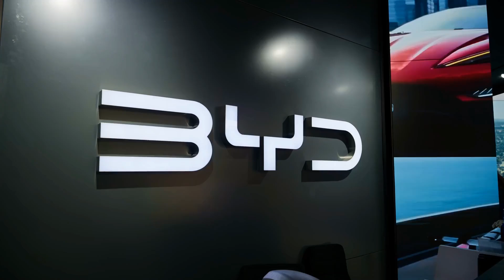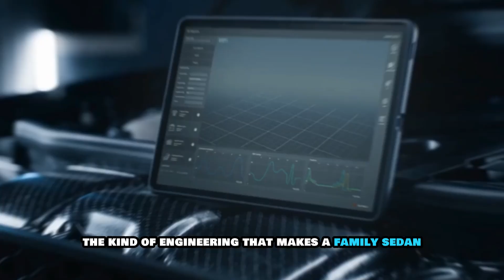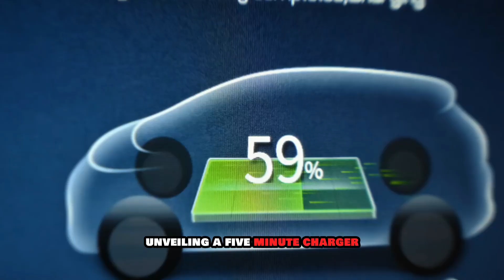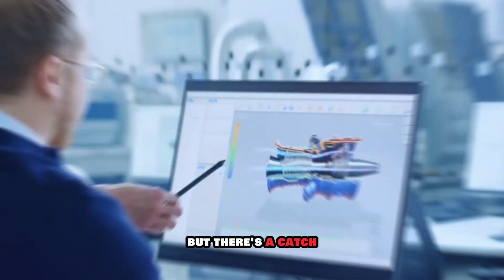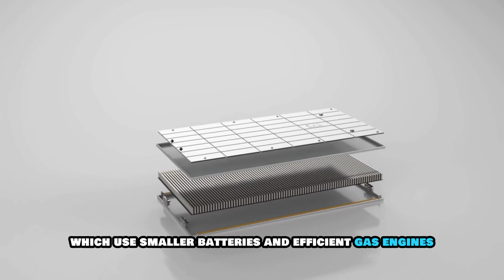BYD CEO: This NEW Next Generation Blade Battery Will Shakes The ENTIRE EV Industry!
BREAKING NEWS: BYD Unveils Next-Gen Blade Battery!
BYD has officially announced their next generation of Blade Battery technology – and it’s a game-changer! This new battery boasts an incredible 80% charge in record time, setting a new standard for EV performance, safety, and efficiency.

In this video, we break down everything you need to know about the new Blade Battery, what it means for the future of electric vehicles, and how it stacks up against the competition like Tesla, CATL, and more.